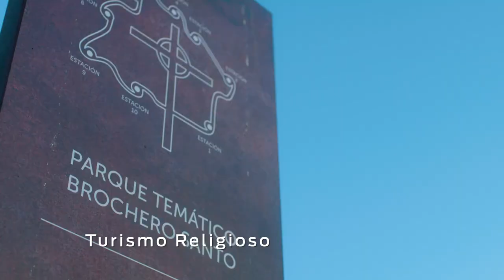Córdoba Invierno 2024 por THS Tu Hogar en las Sierras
Vacaciones en Córdoba. ¿Dónde dormir en las Sierras de Córdoba? Mira las opciones que tenemos para vos haciendo clic
Villa Carlos Paz, Villa General Belgrano y San Antonio de Arredondo son algunas de las opciones.
Hoteles, hotel Spa. Cabañas y Dúplex de alojamiento turísticos.